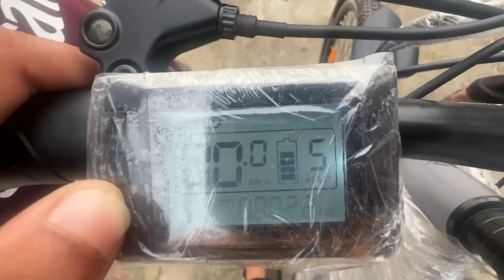Uff 20km scooter le k gye 1 latt nal 😦😂